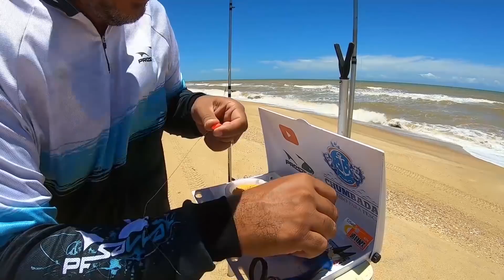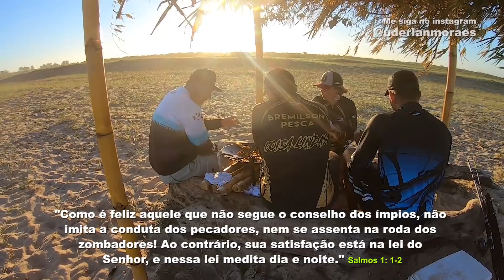IMPRESSIONANTE O TAMANHO E A FORÇA DESSA JAMANTA, A MAIOR QUE JÁ PESQUEI... Pesca de Praia!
Pescaria Inacreditável, olha o que fizemos pra conseguir capturar a maior arraia que já pesquei. Impressionante o tamanho e a força desse monstro do mar.
Pesca de Praia de Incríveis surpresas na pescaria, não acreditei quando vi o tamanho desse peixe gigante que fisguei...!!!

Aprenda como iscar a minhoca de praia no anzol uma das melhores iscas naturais utilizada pelos pescadores na pesca de praia...!!!

Surpresa na pescaria, assista o vídeo até o final

PESCARIA DE PRAIA

★ Uderlan Moraes
VÍDEO FEITO POR AGUIA Fishing team

Song: "Arc North - Meant To Be (ft. Krista Marina) [Tropical House]" is free to use in videos as long as you give credits.

Gênero: Electronic
Nome: Courage
Artistas: Jim Yosef & Anna Yvette
Características: Melodic

Song: Jim Yosef - Can't Wait (feat. Anna Yvette) [Electronic]

Uderlan Moraes